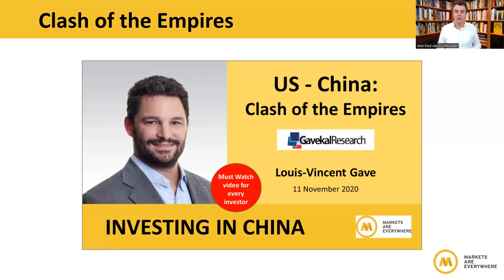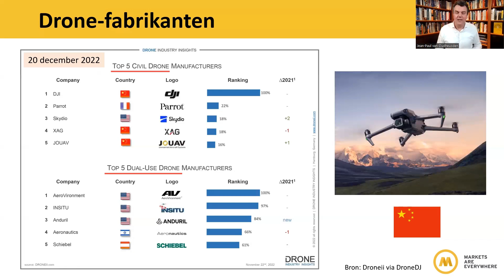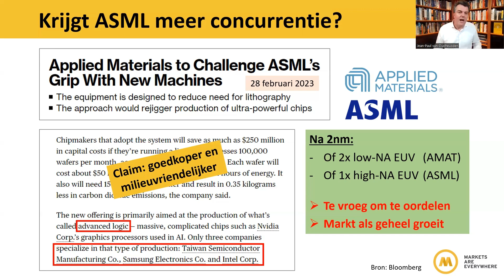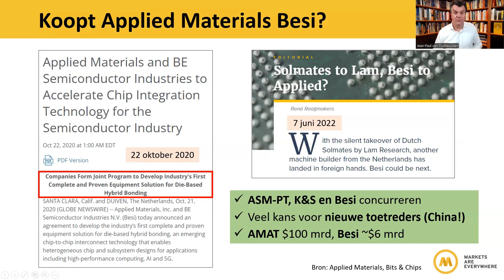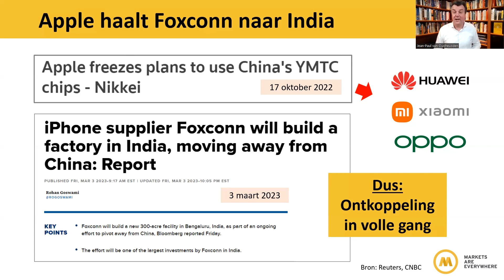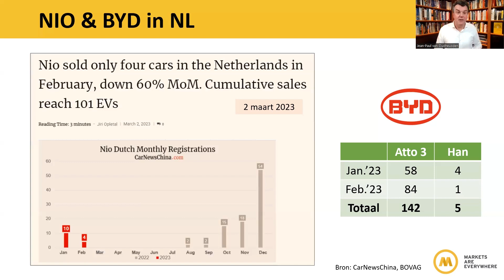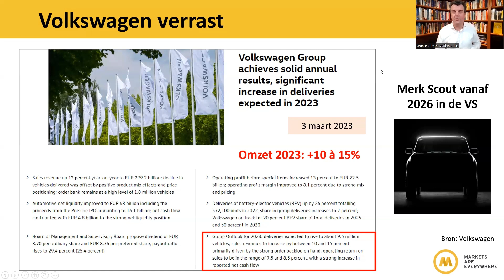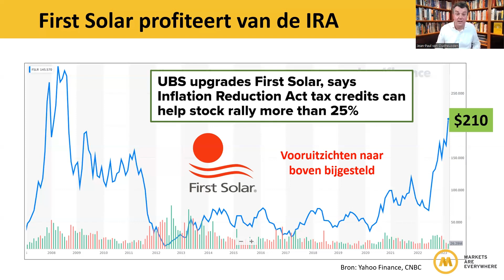Harde strijd om de beste technologie | #134 Turbo Journaal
Een boordevolle aflevering van het Turbo Journaal met de harde strijd om de beste technologie als rode draad. De focus ligt op:
- De stormachtige ontwikkeling van de markt voor drones
- De vraag: krijgt ASML een echte concurrent?
- De eerste gedachten bij de Tesla Investor Day
Daarnaast: Hensoldt en Besi (en eigenlijk ook Tesla) als speculatieve tip en de impact van de Inflation Reduction Act op Plug Power en First Solar. Vind je favoriete onderwerp snel via de tijdcodes hieronder.

TIJDCODES:
00:00 Clash of the Empires elke dag weer actueel
01:48 Attack of the drones
05:05 Speculatieve tip: Hensoldt
06:54 Overzicht drone-fabrikanten
12:11 Krijgt ASML meer concurrentie?
16:42 Speculatieve tip: Besi
20:46 VS zet Yangtze Memory Technologies de voet dwars
23:35 Clash of the Empires in de praktijk: Nvidia, Biren, Apple en Foxconn
28:10 Wat stelt China er tegenover?
31:52 Verkopen NIO en BYD in Nederland
33:39 Tesla Investor Day
38:55 Volkswagen verrast met goede cijfers
41:04 Inflation Reduction Act: impact op Plug Power en First Solar
46:30 Uitro